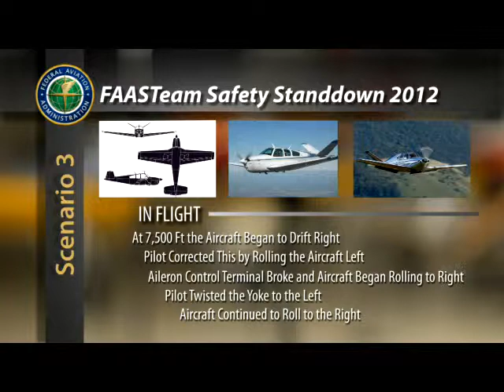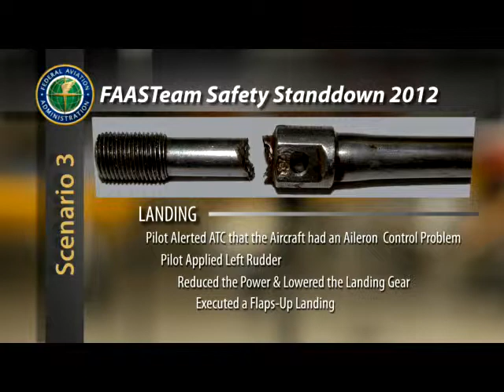FAA - FAASTeam Safety Standdown 2012 -- Scenario 3